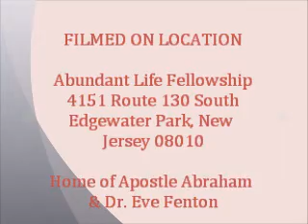Girl Cover that Man!!! Pastor Vahlia Drakes praying for Bullying & Gang Violence